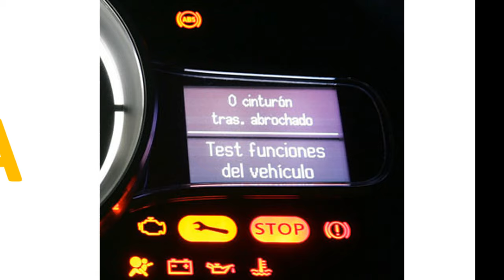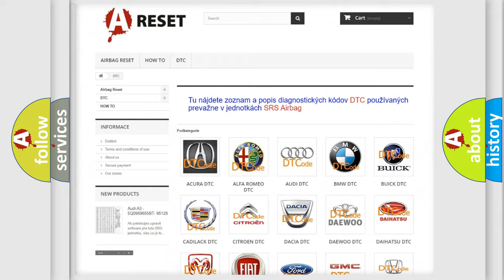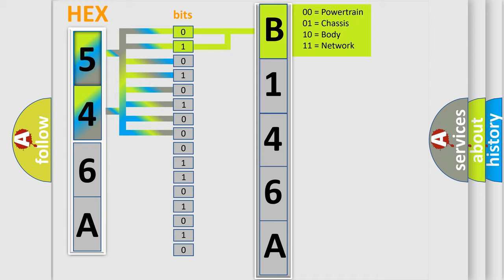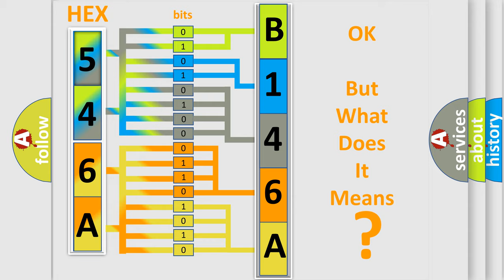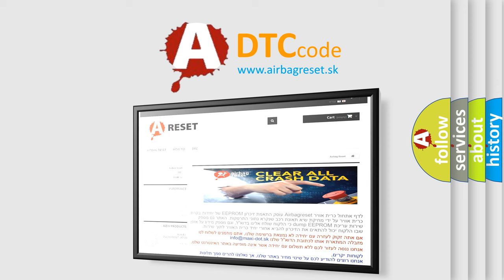DTC Jeep B146A-12 Short Explanation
Contents:
0:21 Basic DTC analysis according to OBD2 protocol standard.
1:48 Insight into programming
2:58 A diagnostically understandable description of the Diagnostic Trouble Code
3:05 Basic error definition

Make:
Jeep
Code:
B146A 12
Definition:
Lost Communication With Status Water Valve
Description: